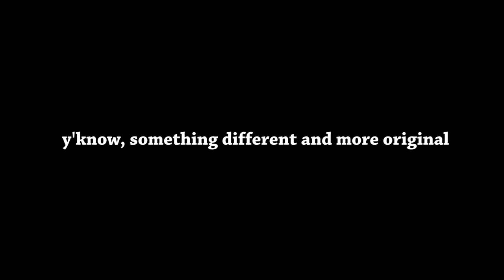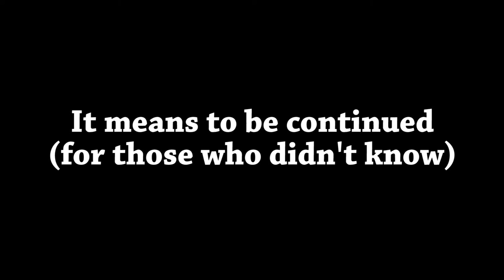Killing Racist Zombies In Left4Dead!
Just A couple of friends killing zombies what could go wrong?
Also fuck you mina c:

Music in video:
A Hat, A Cane · Ronnie Hazlehurst
Local Forecast (elevator) - Kevin McLeod
"Honey" (Instrumental) by Erykah Badu